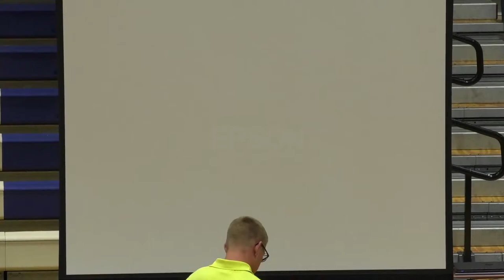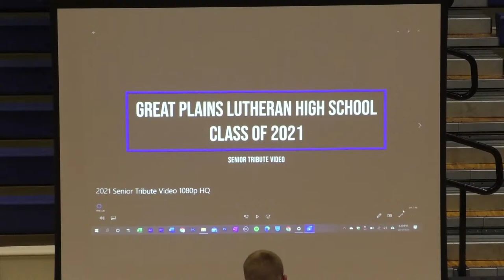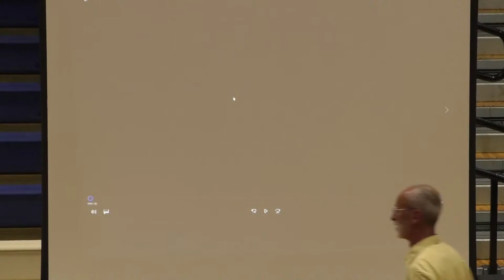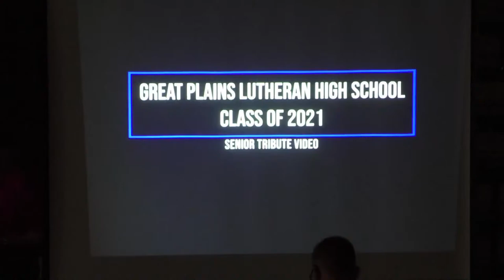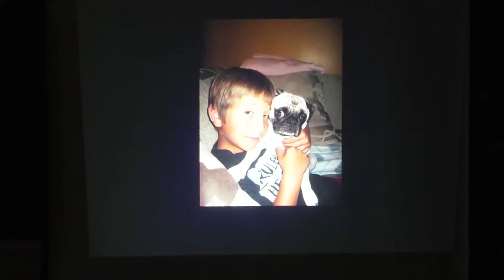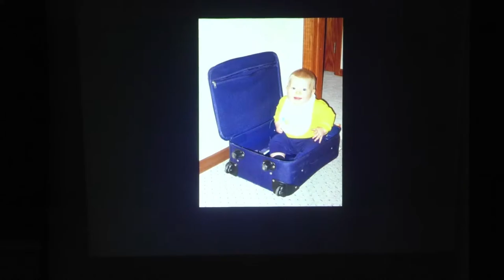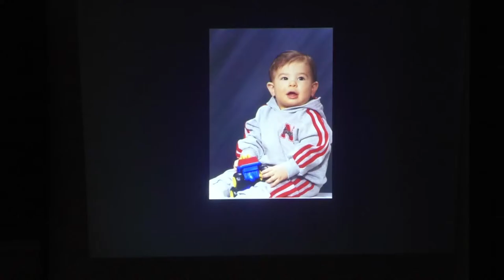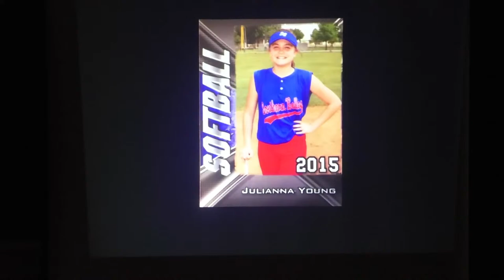Kaleidoscope Concert 2021